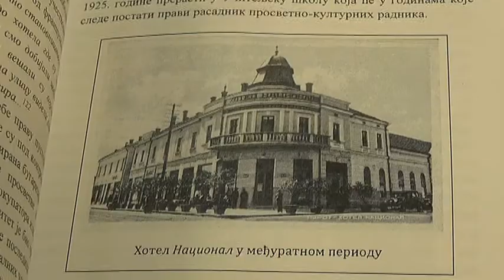PROMOCIJA KNJIGE ''HORSKO PEVANJE U PIROTU 1888 2018'' 28112018